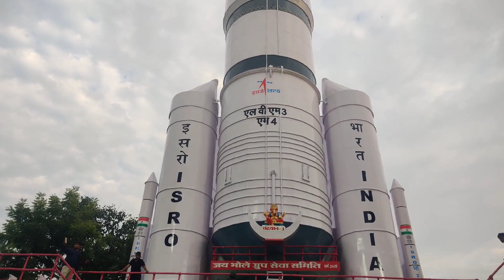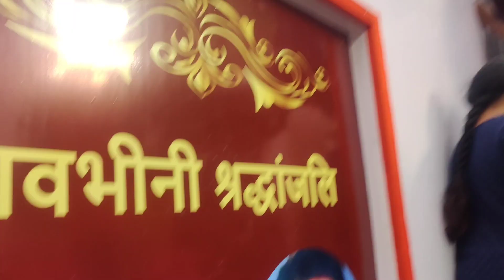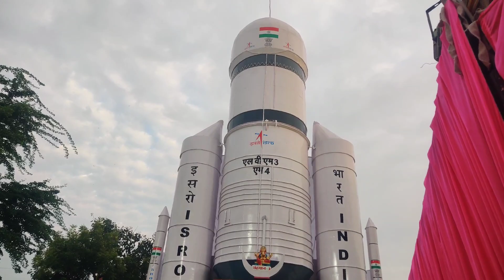Chandrayaan 3 ganesh ji pandal kalibadi chowk raipur 🔥🔥🔥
Hi